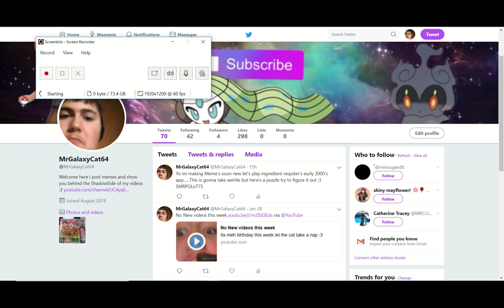I have a Tweeeeeeeeter